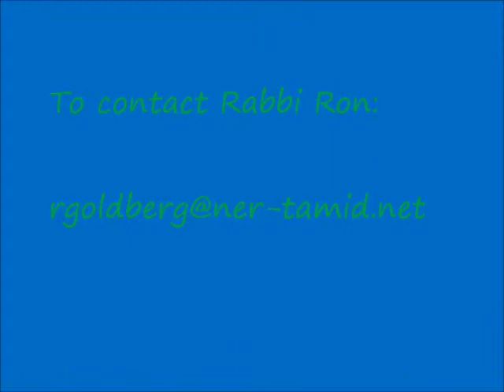Do God the Father & Son ever fight or disagree?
Messiah Yeshua prayed that we'd be ONE as He and the Father are ONE. Sometimes we have sharp disagreements with other people. Does this ever happen between Yeshua and our Heavenly Father? Didn't He pray we'd be ONE as He and the Father are ONE? What should we do when we have "fights" with others?